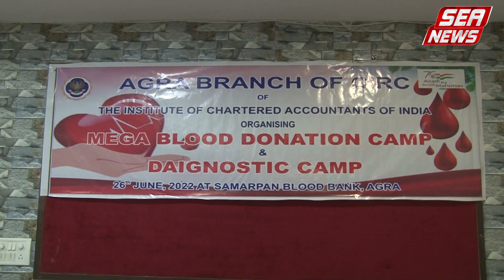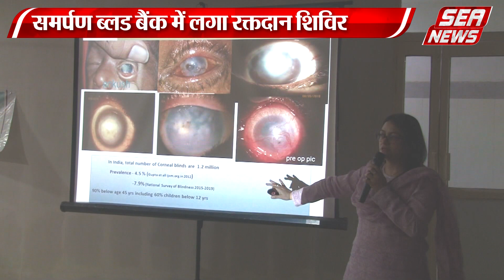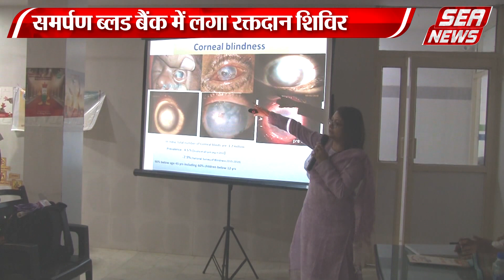समर्पण ब्लड बैंक में लगा रक्तदान शिविर